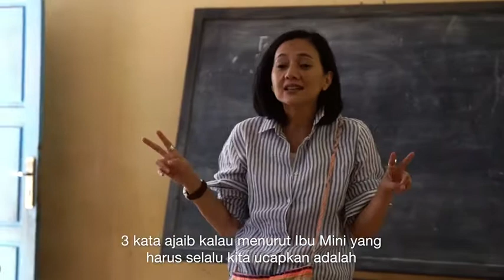Rumah Mimpi CIMB Niaga Trailer 3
Cut Mini mengajak anak-anak Desa Wogo, NTT untuk mewujudkan mimpi-mimpi mereka melalui Program Sejuta Buku CIMB Niaga. Seperti apa kisahnya? Tonton video berikut.